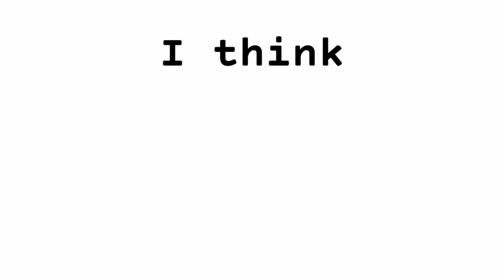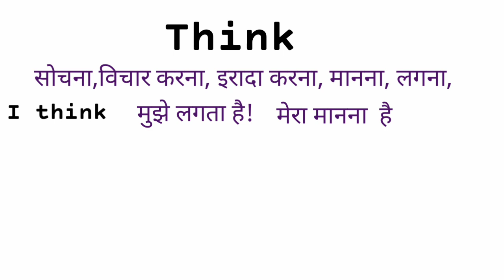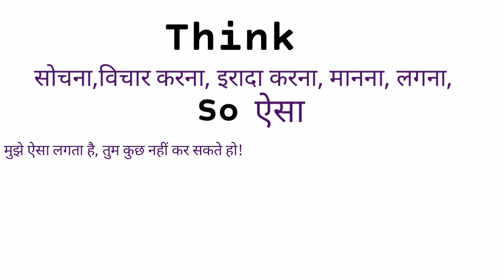I think ka matlab|i don't think ka matlab|i don't think meaning in urdu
I think ka matlab|
2 i don't think so meaning
3 आई थिंक का हिंदी मीनिंग
4 आई थिंक का हिंदी अर्थ
5 आई थिंक का हिंदी मतलब
6 i think meaning
7 i think meaning in hindi
8 i don't think meaning in urdu
9 i don't think ka matlab
10 i don't think so meaning in hindi
11 i think ka matlab
12 think meaning
13
14 think ka matlab